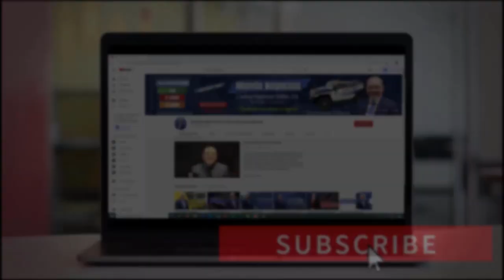10 TIPS FINANCIEROS tras la PÉRDIDA de su EMPLEO | FINANZAS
Los ciudadanos de este país han sentido de una forma muy fuerte el impacto de la pandemia desatada por el coronavirus. La mayor preocupación de millones de trabajadores es su futuro y su bienestar financiero. Tristemente muchos han perdido su empleo y esto les ha llevado a una crisis interna. Si este es su caso, le daré 10 pasos financieros que usted debe seguir si ha perdido su empleo.